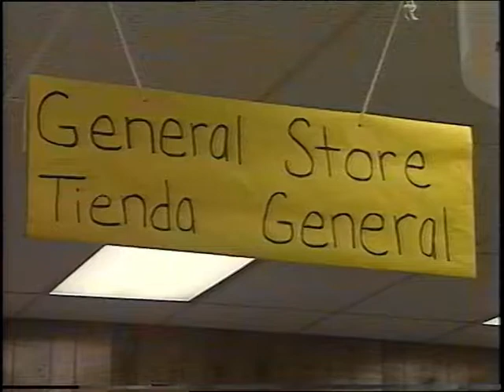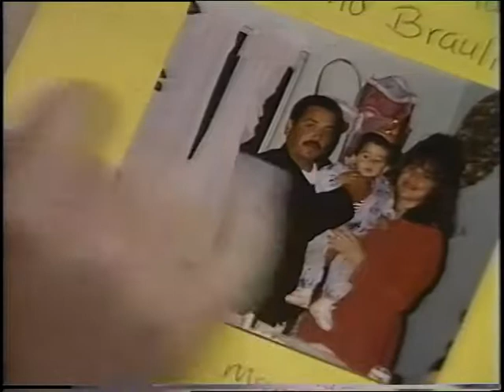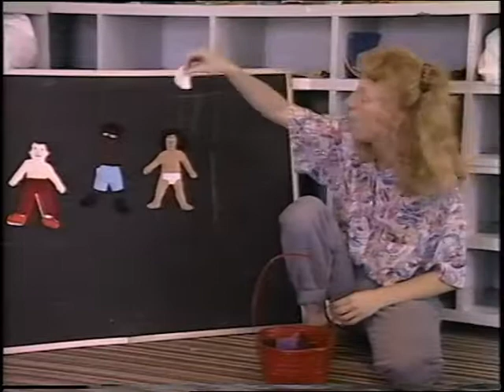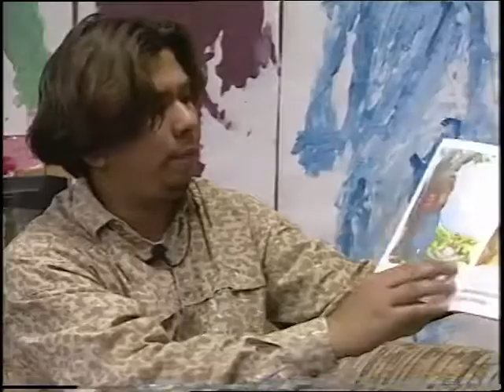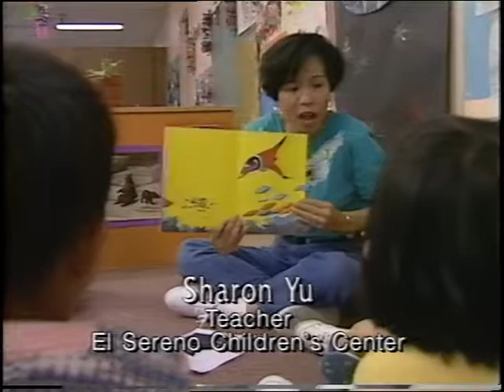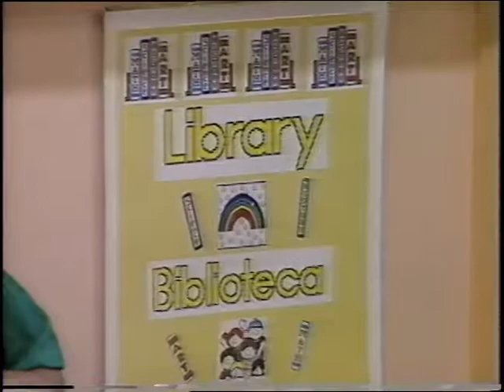Talking with Preschoolers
Showcases principles and strategies for bilingual language development in preschool.
Produced & Directed by Jon Silver
MigrantMedia.com